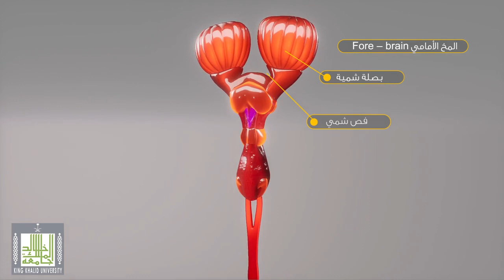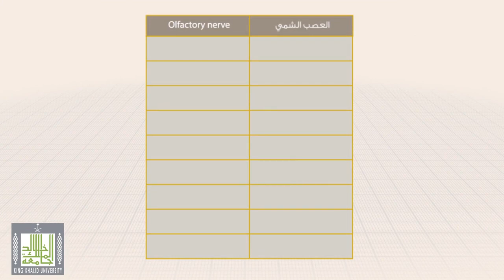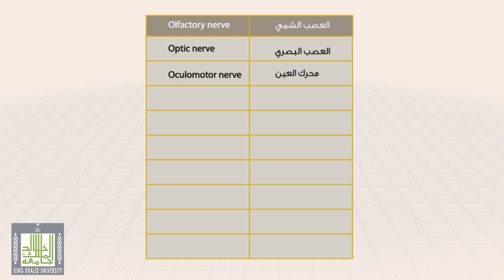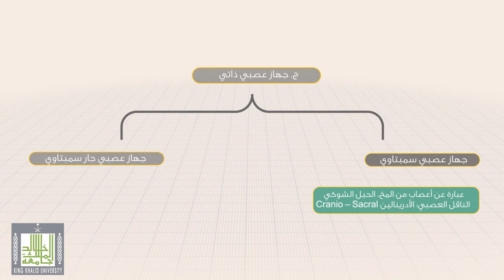كلب السمك | الجهاز العصبي